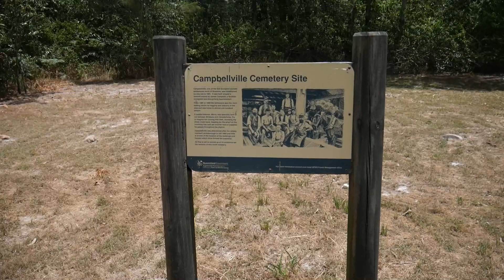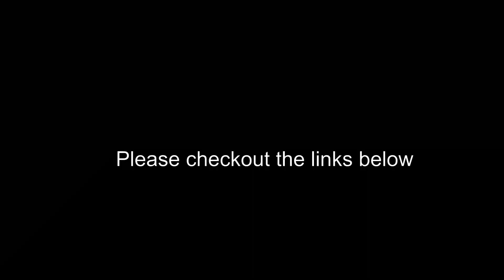History Bribie Island/Brisbane with Devils Donuts